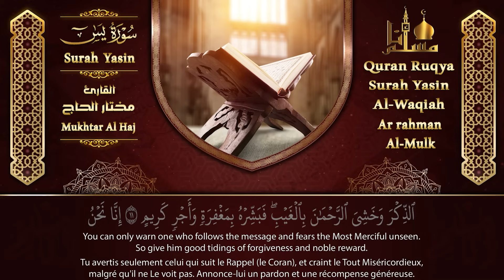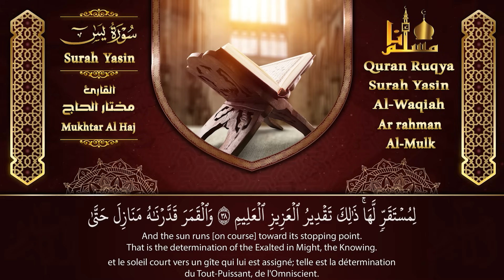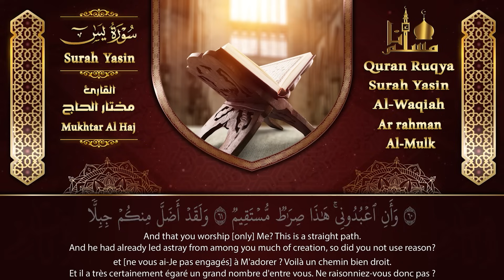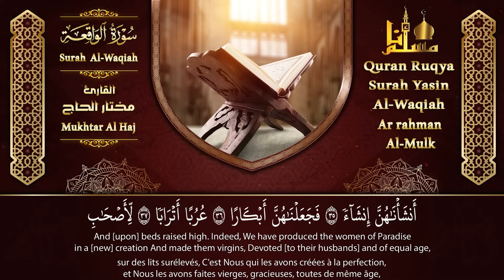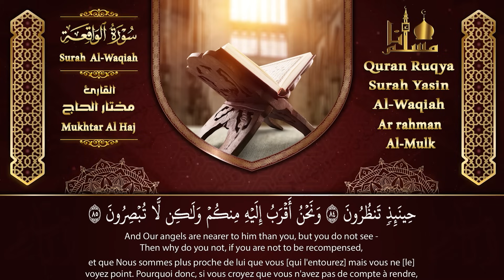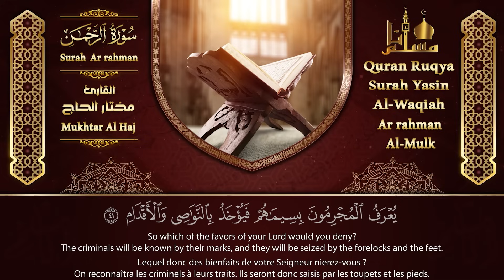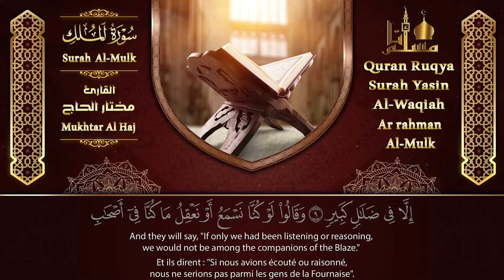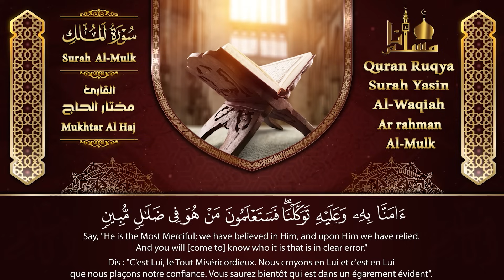سورة يس، الرحمن، الواقعة، الملك بصوت جميل هادئ مريح للقلب استمع بنية الرزق والبركة وتيسير الأمور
ــــــــــــــــــــــــــــــ­ــــــــــــــــــــــــــــــ­ـــــ
ــــــــــــــــــــــــــــــ­ــــــــــــــــــــــــــــــ­ـــــ
ــــــــــــــــــــــــــــــ­ــــــــــــــــــــــــــــــ­ـــــ
آية الكرسي مكررة ومكتوبة 100 مئة مرة رقية وشفاء من كل داء بإذن الله بصوت الشيخ عبد الرحمن السديس
ــــــــــــــــــــــــــــــ­ــــــــــــــــــــــــــــــ­ـــــ
ــــــــــــــــــــــــــــــ­ــــــــــــــــــــــــــــــ­ـــــــــــــــــــ
ــــــــــــــــــــــــــــــ­ــــــــــــــــــــــــــــــ­ـــــــــــــــــــ
ــــــــــــــــــــــــــــــ­ــــــــــــــــــــــــــــــ­ـــــــــــــــــــ
ــــــــــــــــــــــــــــــ­ــــــــــــــــــــــــــــــ­ـــــــــــــــــــ
ــــــــــــــــــــــــــــــ­ــــــــــــــــــــــــــــــ­ـــــــــــــــــــ
ــــــــــــــــــــــــــــــ­ــــــــــــــــــــــــــــــ­ـــــــــــــــــــ
ــــــــــــــــــــــــــــــ­ــــــــــــــــــــــــــــــ­ـــــــــــــــــــ
ــــــــــــــــــــــــــــــ­ــــــــــــــــــــــــــــــ­ـــــــــــــــــــ
ــــــــــــــــــــــــــــــ­ــــــــــــــــــــــــــــــ­ـــــــــــــــــــ
ــــــــــــــــــــــــــــــ­ــــــــــــــــــــــــــــــ­ـــــــــــــــــــ
1️⃣ / إشترك بالقناة بالضغط على كلمة
2️⃣ / إضغط على زر الإعجاب 👍🏻
3️⃣ / فعل رمز الجرس 🔔 تكرما
ــــــــــــــــــــــــــــــ­ــــــــــــــــــــــــــــــ­ـــــــــــــــــــ
عَن أبي هريرة ، أنَّ رَسُول اللَّه قَالَ :
وعنْهُ قَالَ: قَالَ رسُولُ اللَّه :
ــــــــــــــــــــــــــــــ­ــــــــــــــــــــــــــــــ­ـــــــــــــــــــــــــ
ــــــــــــــــــــــــــــــ­ــــــــــــــــــــــــــــــ­ـــــــــــــــــــــــ
وتذكروا حديث
القران الكريم